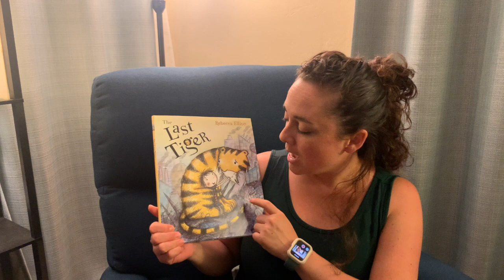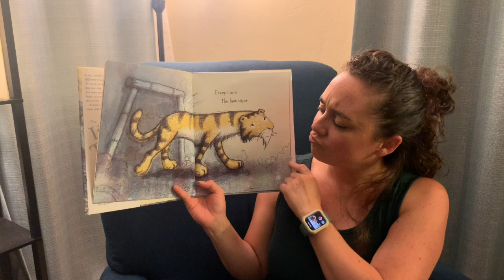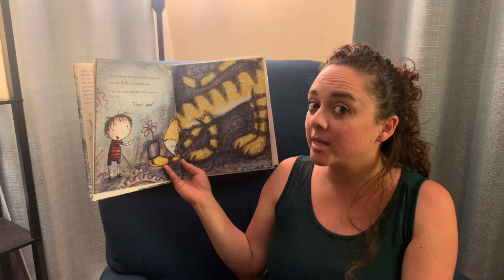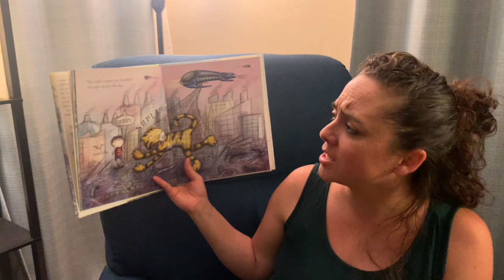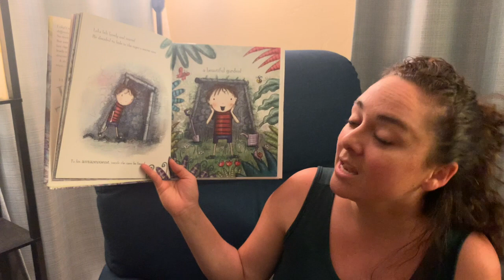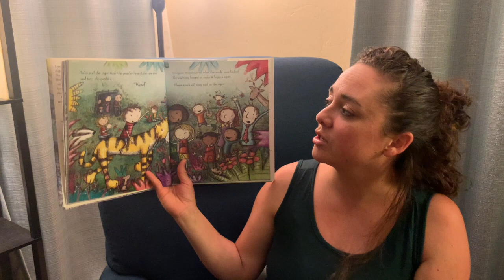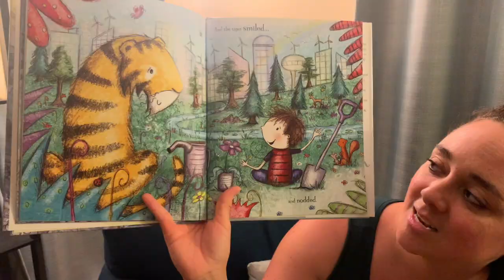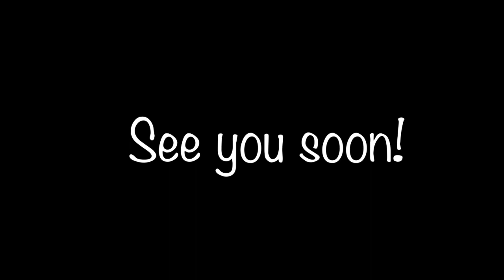Story Time With Miss Bonnie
The last Tiger. By Rebecca Elliott